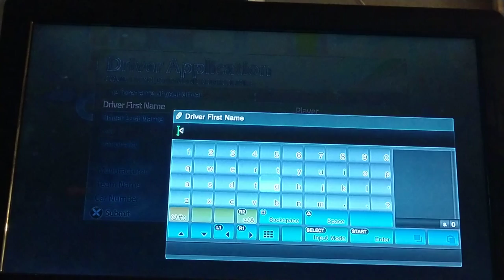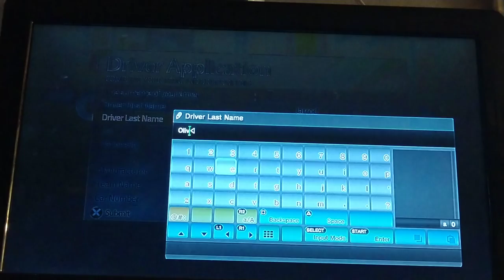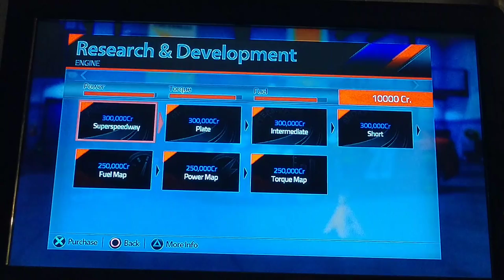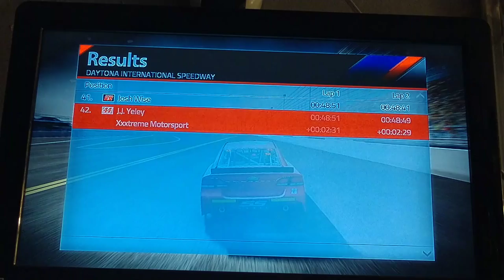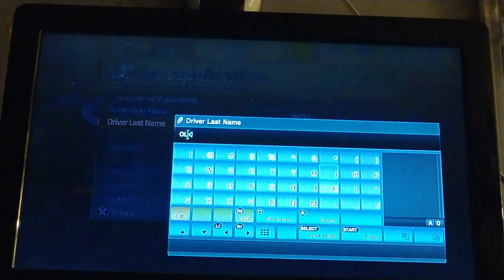(Good Start but it will be Stressfull) Nascar 14 Career Part #1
Go to Car Setups & Forums
Find "NASCAR '14 Car Setups"
And finally pick a track that your struggling and this site has a setup for Every track  and at Sometracks have a Qualification setup. I recommend you using the Qualifying setup except the Grill Tape. Lower the grill Tape before the race because your water Temperature will go up so DON'T FORGET TO LOWER THE GRILL TAPE. I hope you enjoyed this Stressfull Career